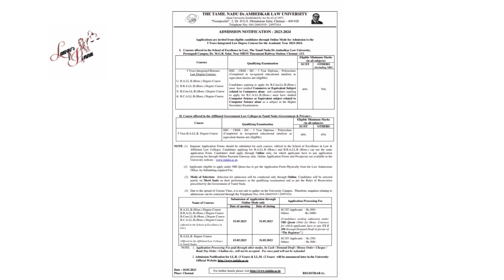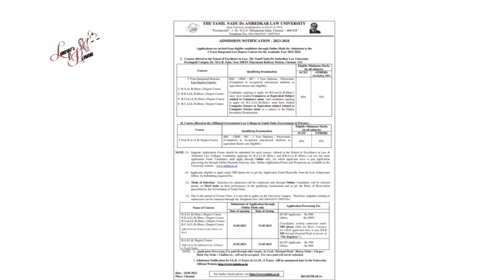tamilnadu dr.ambedkar law university law application 2023-2024 # 5 year's course details tamil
tndalu